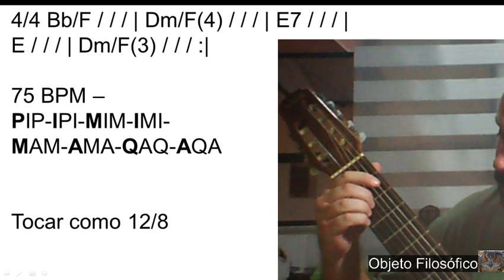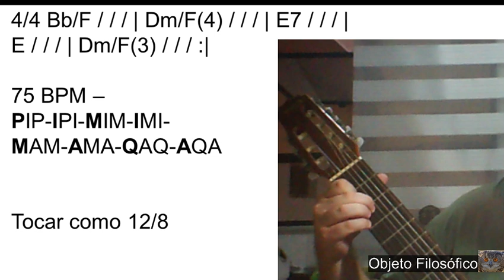Rotina violão 37 C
Continuação do 37 B...

Deu uma zica mas na próxima fica inteiro..